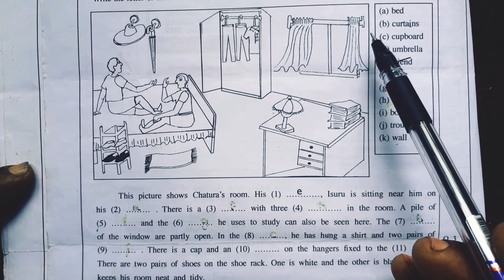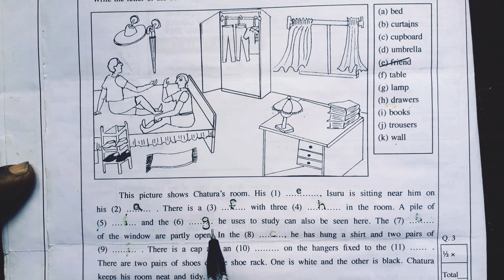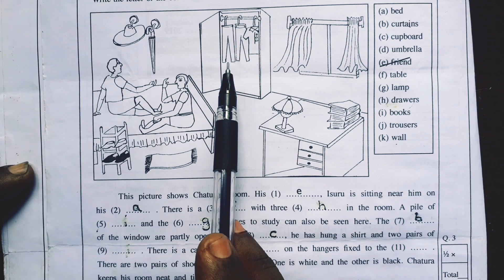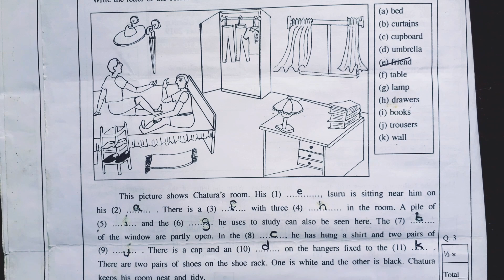Session 11 2019 -- G C E (O/L) Test -- 03